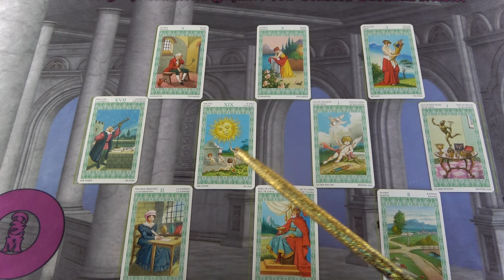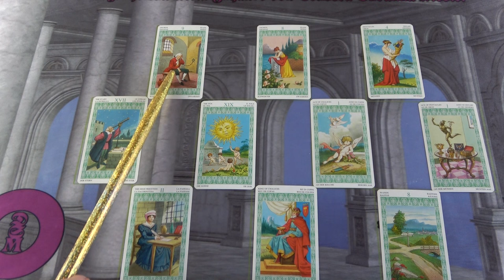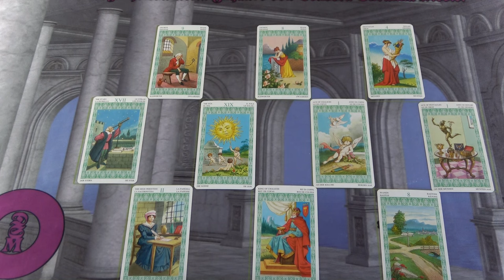Várható MOST egy stabil párkapcsolat?